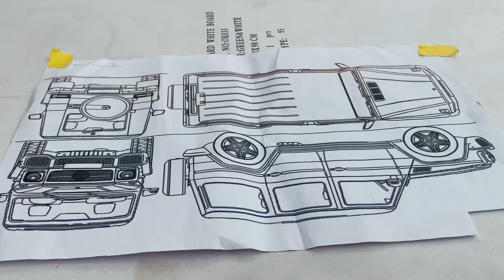How to make an RC Benz G wagon G-63 using PVC pipe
How to make a silver RC Benz G wagon G-63 using PVC
 Hi! Guys welcome back, in todays video I will be showing you how to make an RC Benz G waging-63 using PVC pipe in a very simple way.
Ensure you watch till the end.

The music used in this video are:
Link:http:NCS.lnk.to/MortalsAT/youtube